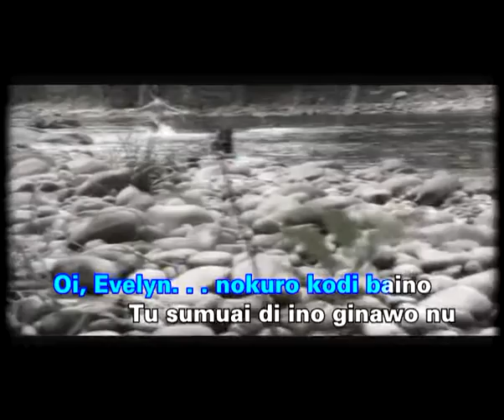(Bolotikon Karaoke) Oi Evelyn (Francis Landong) Karaoke Cover with Family & Friends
SFC Family Fun Day
VENUE: Kg. Bolotikon, Papar.
DATE: 9 July 2016
SONG: Oi Evelyn
ARTIST: Francis Landong